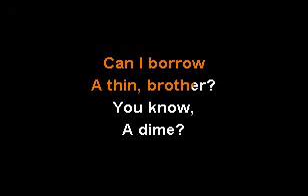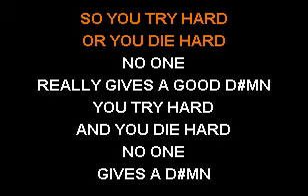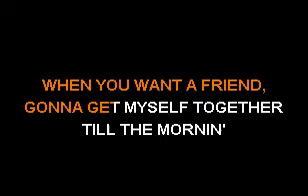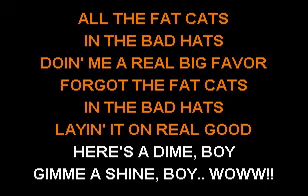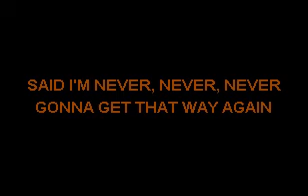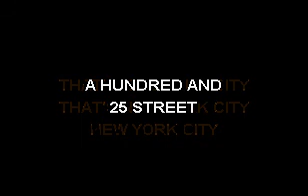James Brown - Down & Out In New York City - Sofa King Karaoke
to help keep this YouTube channel going.